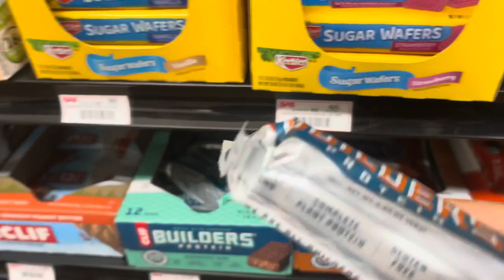Freeway to figure series Vlog 1 | growth season | chest day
Welcome to my freeway to figure growth season vlog series! 🤩

We have a full chest day coming at you and some of my meals… thankfully I got to kiss tilapia goodbye and I am able to eat pretty much whatever my heart desires as long as it matches my macros!

I totally forgot to record the last portion of my day as I got tied up with golf… I learned that golf may not be for me. Maybe I should stick with bodybuilding 😂

If you enjoyed this video please be sure to give it a thumbs up, leave any feedback in the comments and don’t forget to hit that subscribe button so you never miss a Vlog with Jay again!

Squeeze me skinny code: “blondiebuilder”

Hydrojug code: “JADEYN10”

Nxt Level supplements code: “JAYFIT10”